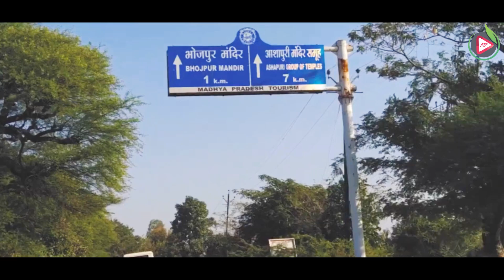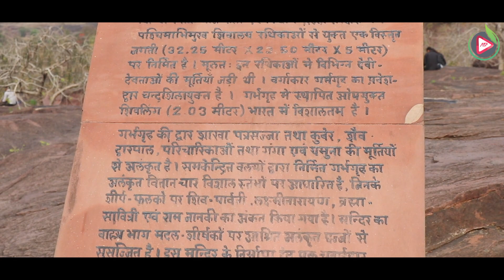Bhojpur Shiv Mandir | भोजपुर महादेव मंदिर | 18 फीट ऊंचा World's Tallest Shiv Linga | Travelogue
Bhojpur Mahadev Mandir | भोजपुर महादेव मंदिर | 18 फीट ऊंचा World's Tallest Shiv Linga | Travelogue by Lokendra Singh

भोजपुर शिव मंदिर एक हिन्दू मंदिर है जो कि भारत के राज्य मध्यप्रदेश की राजधानी भोपाल से 32 किमी दूर स्थित भोजपुर से लगती हुई पहाड़ी पर स्थित है। यह एक विशाल मंदिर है जो कि अधूरा शिव मंदिर हैं। यह भोजपुर शिव मंदिर या भोजेश्वर मंदिर के नाम से भी जाना जाता हैं। ऐसा माना जाता है कि इस शिव मंदिर का निर्माण परमार वंश के प्रसिद्ध राजा भोज (1010 ई - 1055 ई ) द्वारा किया गया था। इस मंदिर से बड़ा आर्कषण इस मंदिर में स्थित है शिव लिंग है जो कि इस मंदिर के गर्भगृह में स्थापित है जिसकी उंचाई लगभग 18 फीट है तथा व्यास 7.5 फीट है। यह शिव लिंग एक ही पत्थर से निर्मित सबसे बड़ा शिव लिंग है।

माना जाता है कि मंदिर का निर्माण 11 वीं शताब्दी में परमारा राजा भोज के शासनकाल के दौरान शुरू हुआ था। निर्माण कार्य को अज्ञात कारणों के वज़ह से छोड़ दिया गया था, आसपास की चट्टानों पर उत्कीर्ण वास्तु योजनाओं के साथ। साइट पर छोड़ दी गई अधूरी सामग्री, चट्टानों पर नक्काशीदार वास्तुकला चित्र, और राजमिस्त्री के निशान ने विद्वानों को 11 वीं शताब्दी के भारत की मंदिर निर्माण तकनीकों को समझने में मदद की है। मंदिर को भारतीय पुरातत्व सर्वेक्षण (एएसआई) द्वारा राष्ट्रीय महत्व के स्मारक के रूप में नामित किया गया है।